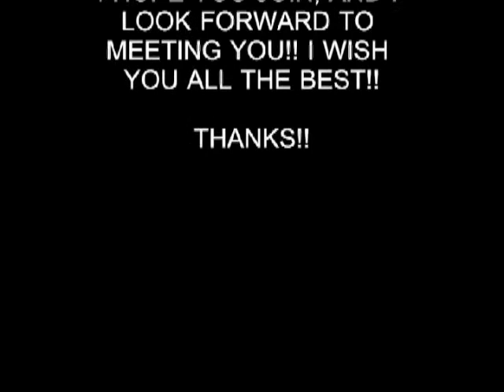HOT GIRL 24